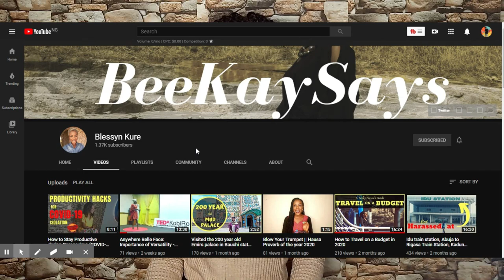Start Voice Over in Nigeria ft. Blessyn Kure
Voiceover really is a lucrative business module as Blessyn mentioned, and I would strongly suggest any person that feels their voice/ talent is being wasted to invest in this. Most people with amazing voices often go for music auditions and when they're turned down, always feel crushed (to the core).

You might call it a work from home job or maybe an online job but I really believe that this idea of trying voice-over would give you an even better opportunity, because this market has a broader reach and even better opportunities.

Whenever you decide to try it, here are some of the tools listed in the video that would help you in your journey to being a voice-over artist: